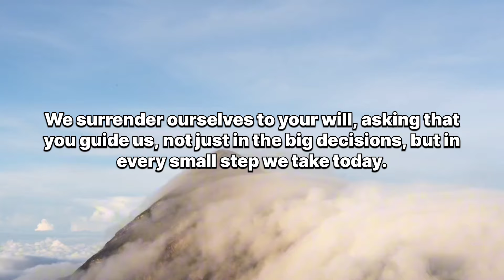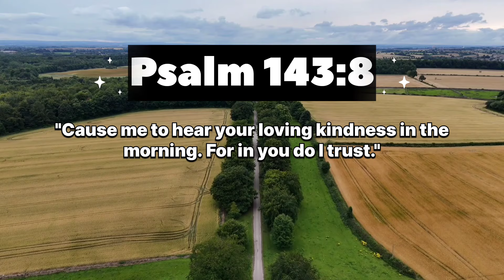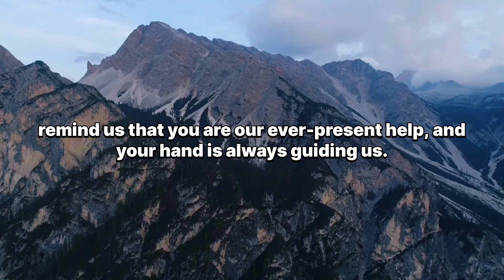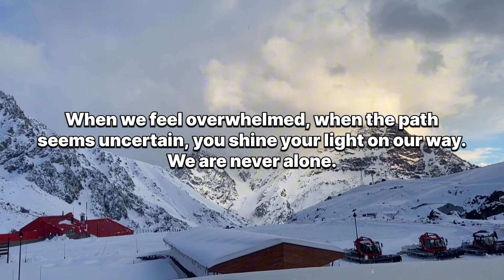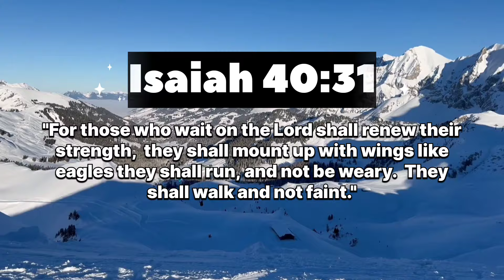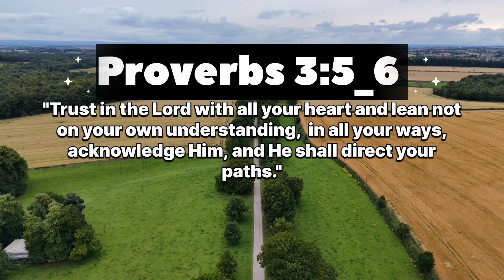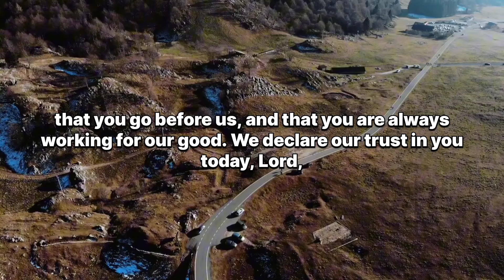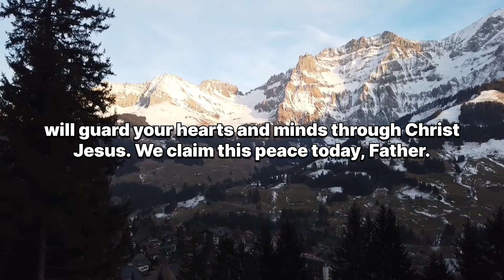Surrender To God Everyday | A Powerful Morning Prayer To Start Your Day With God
In this serene and uplifting video, "A Peaceful Prayer for Strength and Direction | Surrender Your Day," we invite you to take a moment to pause, reflect, and reconnect with your inner self. This prayer is designed to help you release the stress of the day and find clarity in your thoughts and emotions.

Join us as we guide you through a calming prayer that encourages you to surrender your worries and embrace the strength within you. Whether you are facing challenges, seeking guidance, or simply looking for peace, this prayer will provide the support you need.

- A gentle and calming atmosphere
- Inspirational words to uplift your spirit
- A moment to reflect and connect with your inner strength

Take this opportunity to breathe deeply, center your thoughts, and seek the direction you need in your life. Allow this peaceful prayer to guide you towards a more tranquil and empowered state of mind.